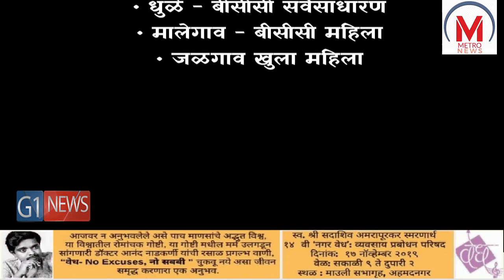राज्यातील 27 महानगरपालिका महापौर पदासाठी आरक्षण सोडत जाहीर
राज्यातील 27 महानगरपालिका महापौर पदासाठी आरक्षण सोडत जाहीर करण्यात आलीय.आज दुपारी ३ वाजता मंत्रालयात आरक्षणाची लॉटरी काढली गेली असून प्रधान सचिवांच्या उपस्थित झालेल्या या सोडतीसाठी विद्यमान महापौर, स्थायी समिती सभापती व पदाधिकाऱ्यांना निमंत्रित करण्यात आल होत.